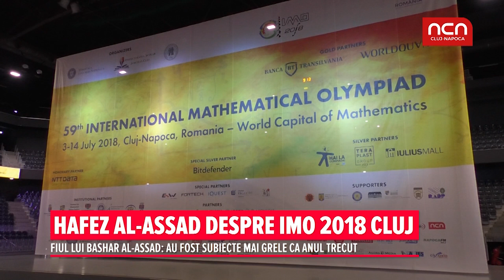Hafez Al-Assad despre IMO 2018 Cluj